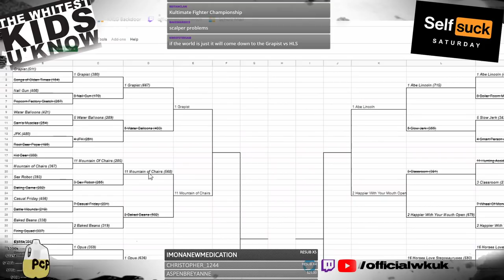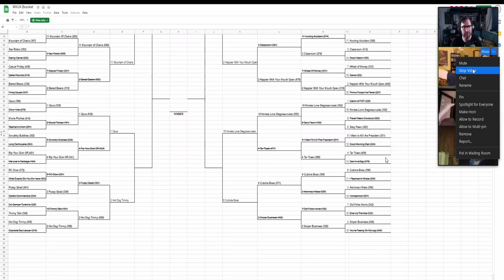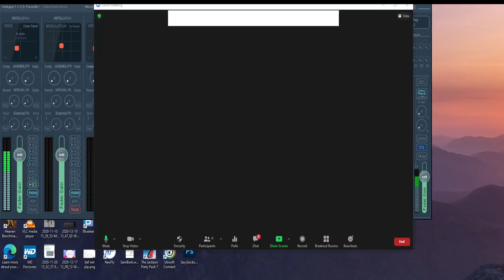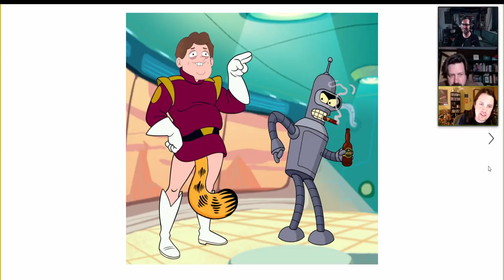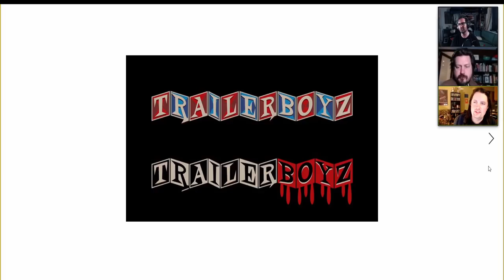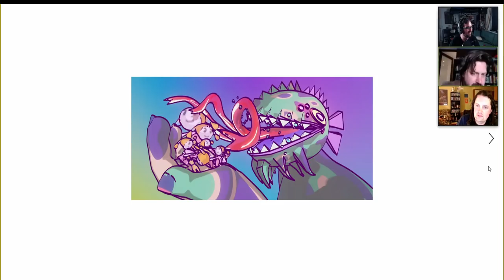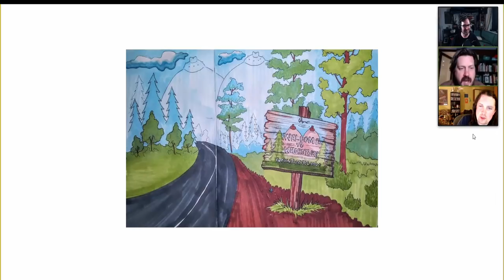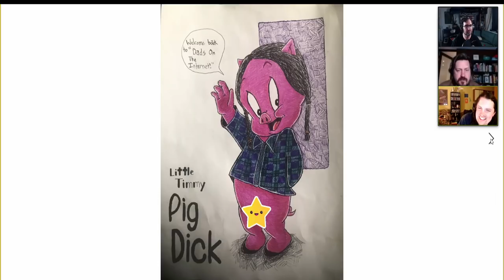SSS: Self Suck Saturday Ep #34: Staying Off-Topic - 05/01/2021